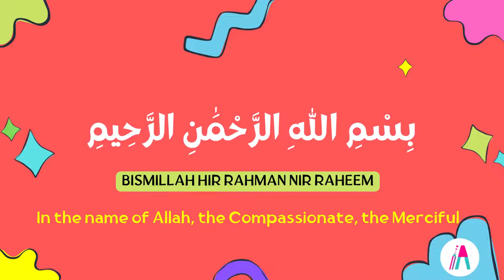Learn Surah An-naas | Quran for Kids | القرآن للأطفال - تعلّم سورة الناس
Surat An-Naas سورة الناس